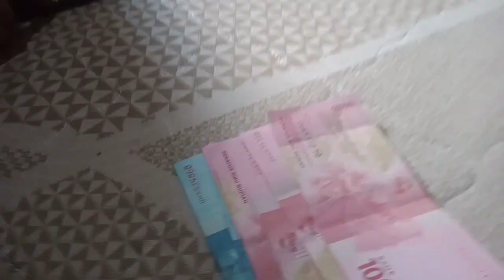Alhamdulillah terwujud teras minimalis low budget BESTie